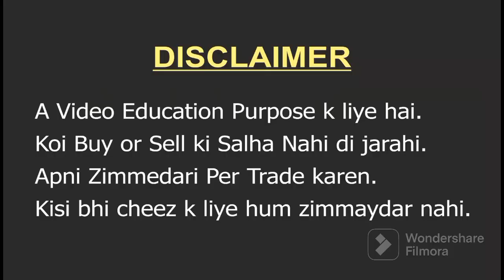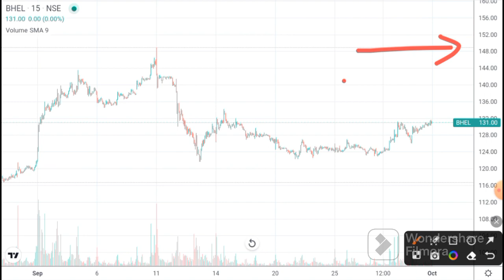BHEL latest news I BHEL share Target I BHEL share news I BHEL share ANALYSIS I Bhel today news